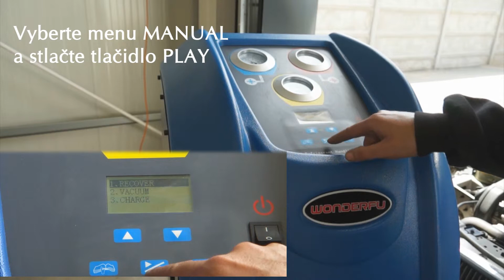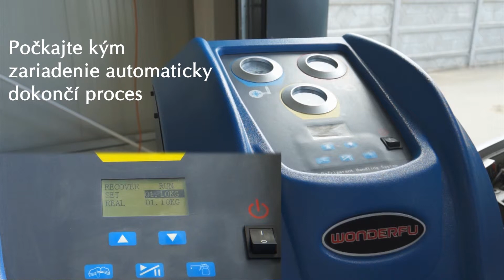Lincos® WDF-X530 Plnenie plynu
Automatické odsávanie, vypúštanie použitého kompresorového oleja, vákuovanie, plnenie chladiacej kvapaliny, plnenie nového kompresorového oleja, signalizovanie údržby